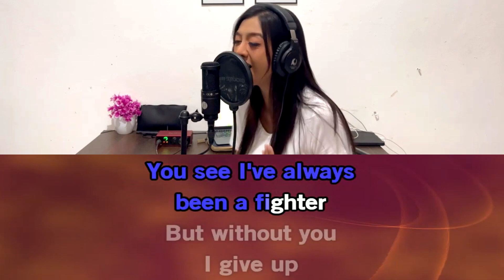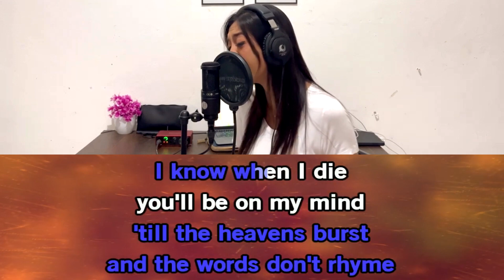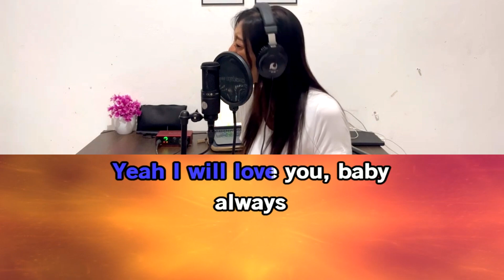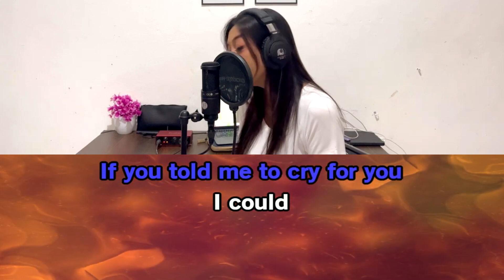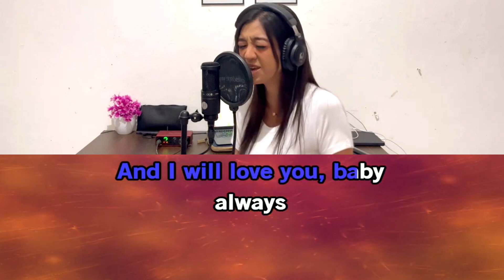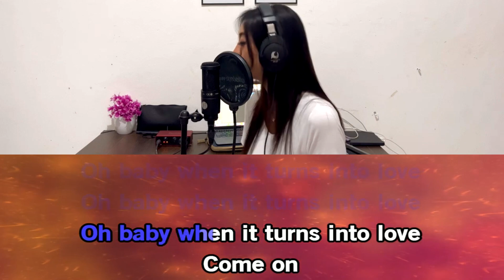Always - Bon Jovi || Cover Vee Husain || Musik Rock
cover dari kak vee di channelnya pakai musik genre pop RnB gitu, bagus, tapi karna jiwa rock n roll saya menghantui maka dengan bantuan Ai vocal music remover saya pisahkan musik dan vokal nya di masing masing track, dan menggabungkan vocal dan video kak Vee dengan musik asli nya, naikkan sedikit pitch agar cocok dengan vocal, memang secara kualitas tidak bagus dan video pun saya render seadanya, yang penting seru kak vee nyanyi lagu rock 90-an, mungkin dia nggak mau pake musik asli karna terkendala copyright, tapi saya nggak peduli kopiret :D